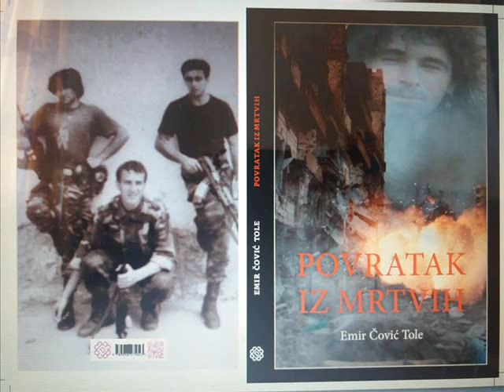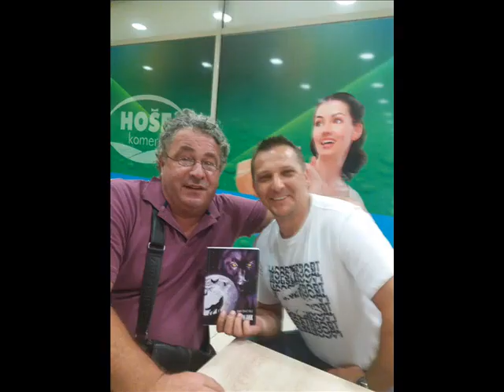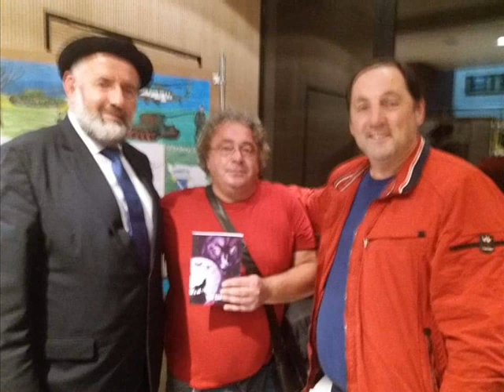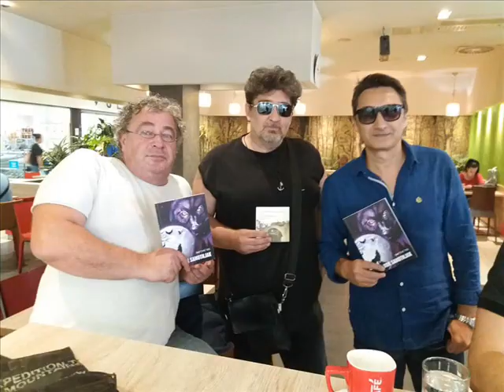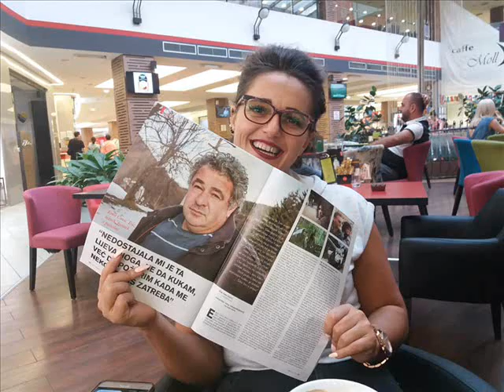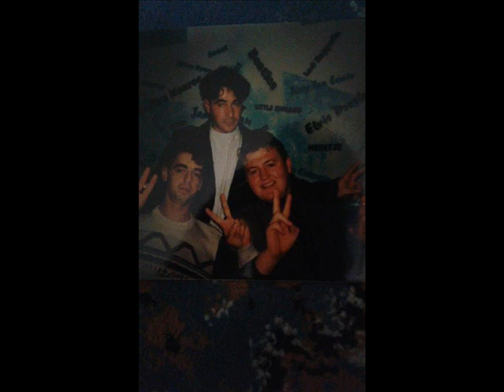Mojih 8 minuta